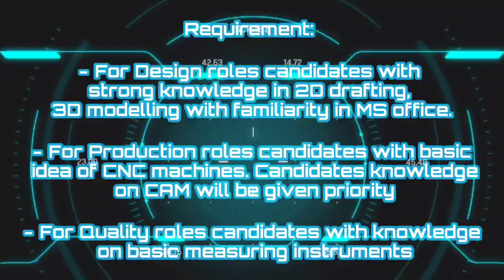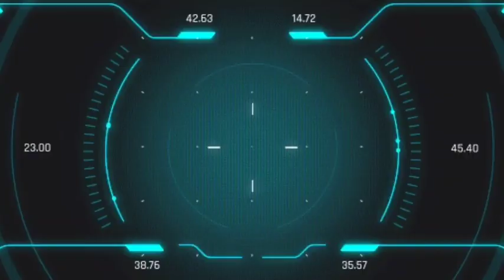SAI PRANAV INDUSTRY HIRING | FRESHERS ELIGIBLE | AEROSPACE PARTS MANUFACTURING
🏭WORK LOCATION details given in video🏭

                 🏭APPLY details in video🏭